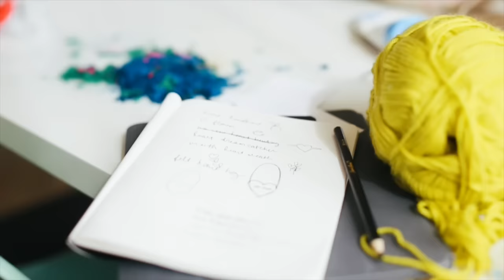cakies crafts vignette :: crafts with rubyellen bratcher of CAKIES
rubyellen of cakies, crafting teaser (mycakies.com)